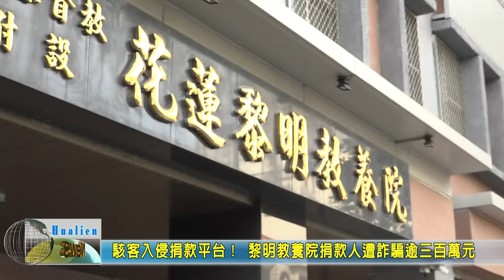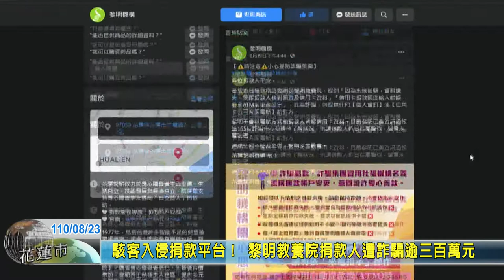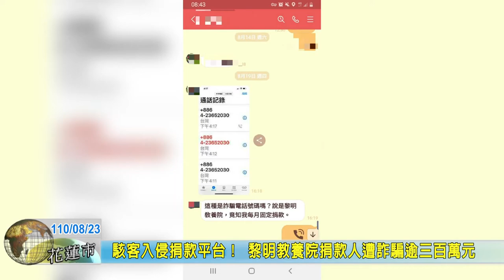20210823 04 駭客入侵捐款平台！ 黎明教養院捐款人遭詐騙逾三百萬元